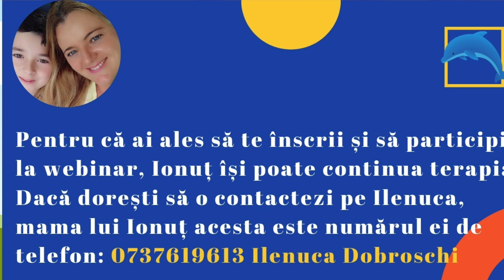Pasul 7 pentru participarea la Webinarul Maestrilor de deschidere a anului 2021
A aparut horoscopul ultradetaliat al lunii iunie 2023. Il poti achizitiona de aici Pentru Horoscopul detaliat al Anului 2021, apasă linkurile de mai jos